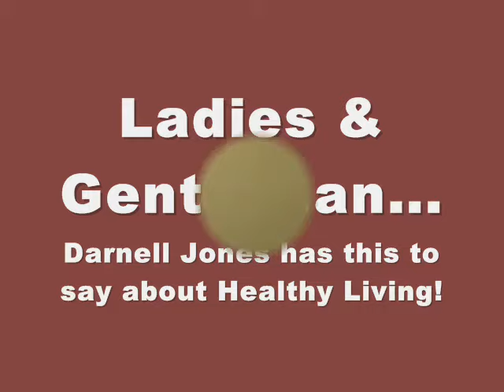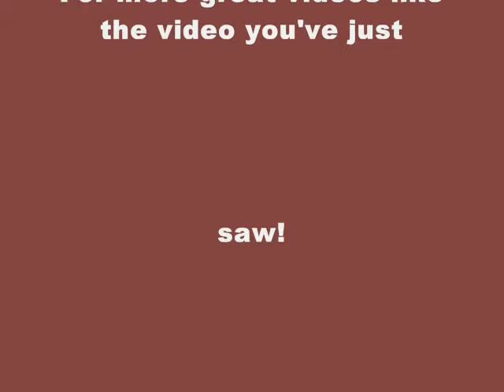"Darnell Jones" Speak About Healthy Living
Not to be taken as a serious video... This video was for an assembly today at school. We also see Darnell from the "Jerry Springer Skit" from a week ago. If there's any indication, The Darnell persona might be a reoccurring character on my video series!

Also, look out for the Season Finale to Season One of "Life Is Huff" this week!

Many great things coming soon on my channel. Hope everyone is enjoying the YouTube channel!